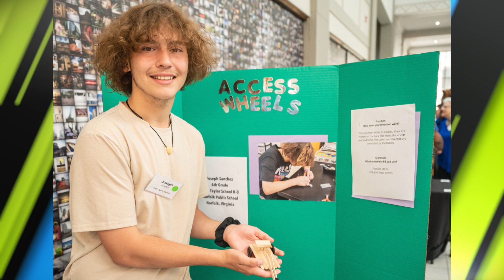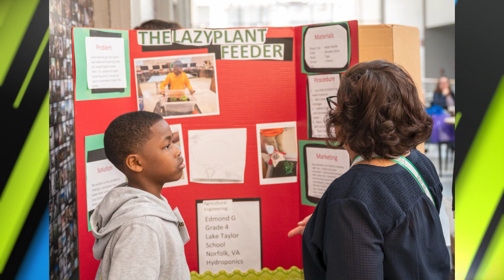Community & Faith-Based Partnerships: Lake Taylor School